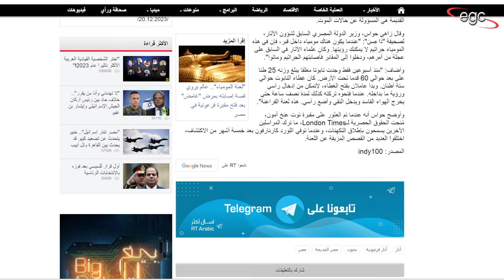لعنة الفراعنة : الحقيقة والأسرار الكاملة والتفاصيل | قناة مصر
عبر مئات الأفلام تم مناقشة قضية لعنة الفراعنة .. التى وصفتها باعتبار أنها لعنة تطارد كل من يقترب من أى مقبرة فرعونية .. وتم إجراء مئات الأبحاث والدراسات حول هذه القضية وتاهت الحقائق فى النهاية .. إلى أن رصدت تقارير غربية المعلومات الكاملة حول هذه اللعنة .. ووضعت النقاط على الحروف فيها
قناة مصر ـ Egypt Channel
ـ قناة مصر على الفيس بوك :
ـ قناة مصر على تويتر :
ـ صفحة من حقك تعرف على الفيس بوك :
ـ  من حقك تعرف على التليغرام :
الحساب الرسمى للكاتب الصحفى أحمد عبد الهادى على الفيس بوك :
الحساب لـ أحمد عبد الهادى على الفيس بوك :

الحساب لـ أحمد عبد الهادى على الإنستغرام :
الحساب لـ أحمد عبد الهادى على التيك توك :
الحساب لـ أحمد عبد الهادى على ثريدز :
الحساب لـ أحمد عبد الهادى على تويتر :
À travers des centaines de films, la question de la malédiction des pharaons a été abordée, décrite comme une malédiction qui hante quiconque s'approche d'une tombe pharaonique. Des centaines de recherches et d'études ont été menées sur cette question, et les faits ont finalement été perdus, jusqu'à ce que Les rapports occidentaux ont surveillé toutes les informations sur cette malédiction. Et j'ai mis des points sur les lettres.
Through hundreds of films, the issue of the Curse of the Pharaohs was discussed, which was described as a curse that haunts anyone who approaches any Pharaonic tomb. Hundreds of research and studies were conducted on this issue, and the facts were eventually lost, until Western reports monitored the complete information about this curse. And I put dots on the letters in it